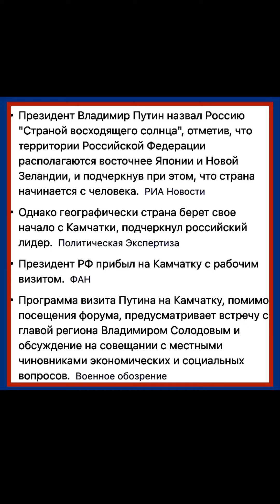Путин: Настоящая Страна восходящего солнца – это не Япония, а Россия